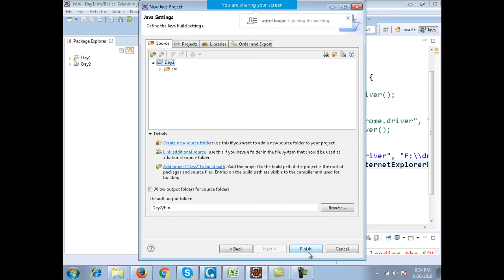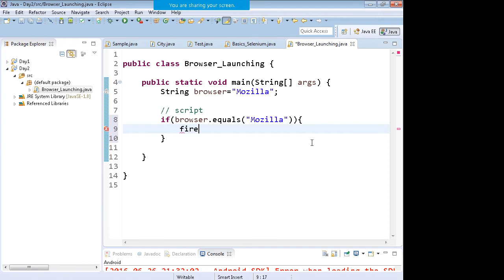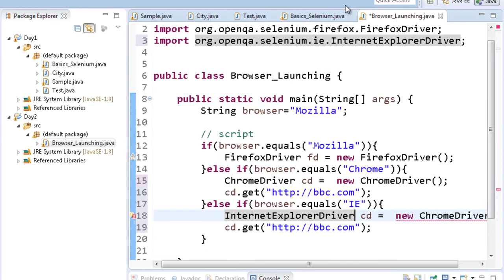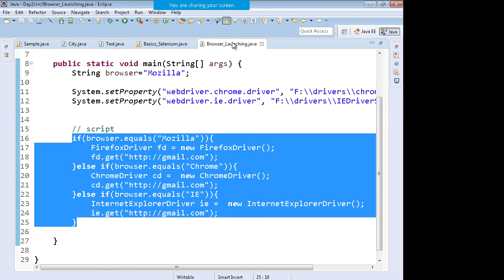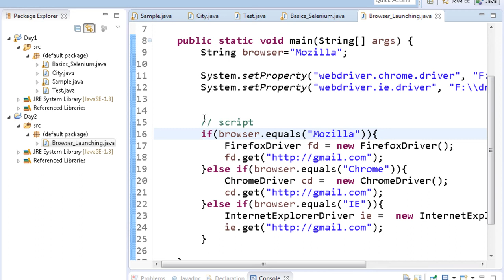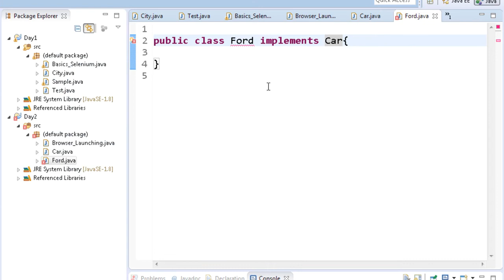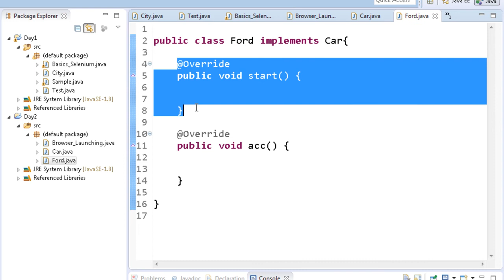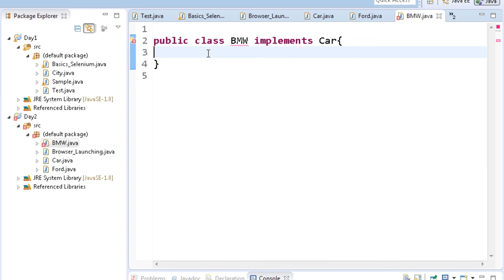Selenium WebDriver Training 3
"Automation Tutorials"
"Selenium Training"
"Selenium Tutorials"
"Testing Jobs"
"Selenium Jobs"
"Selenium 2.0"
"Selenium WebDriver"
"Selenium Server"
"Selenium GRID"
"Selenium Testing"
"Selenium Junit"
"Selenium Framework"
"Free Selenium Videos"
"Automated Testing"
"Automation Frameworks"
"selenium tutorial for beginner"
"selenium tutorial"
"selenium ide"
"selenium download"
"selenium junit"
"selenium for beginners"
"selenium tutorials"
"selenium basics"
"selenium webdriver"
"selenium junit tutorial"
"selenium installation"
"selenium framework"
"selenium rc"
"Automation Tutorials"
"Selenium Training"
"Selenium Tutorials"
"Testing Jobs"
"Selenium Jobs"
"Selenium 2.0"
"Selenium WebDriver"
"Selenium Server"
"Selenium GRID"
"Selenium Testing"
"Selenium Junit"
"Selenium Framework"
"Free Selenium Videos"
"Automated Testing"
"Automation Frameworks"
"selenium tutorial"
"selenium ide"
"selenium testing"
"selenium download"
"selenium junit"
"selenium for beginners"
"selenium tutorials"
"selenium basics"
"selenium test"
"selenium webdriver"
"selenium junit tutorial"
"selenium installation"
"selenium framework"
"selenium rc"
"Frameworks"
"Selenium Training"
"Selenium Tutorials"
"Testing Jobs"
"Selenium Jobs"
"Selenium WebDriver"
"Selenium Server"
"Selenium GRID"
"Selenium Testing"
"Selenium Junit"
"Selenium Framework"
"Free Selenium Videos"
"Automated Testing"
"Automation Frameworks"
"selenium tutorial"
"selenium ide"
"selenium testing"
"selenium download"
"selenium junit"
"selenium for beginners"
"selenium tutorials"
"selenium basics"
"selenium test"
"selenium online training"
"selenium webdriver"
"selenium junit tutorial"
"selenium installation"
"selenium framework"
"Automation Tutorials"
"Hybrid framewor"
"Datadriven framework"
"Selenium Jobs"
"Selenium 2.0"
"Selenium WebDriver"
"Selenium Server"
"page object model"
"Cucumber framework"
"Selenium GRID"
"Selenium Testing"
"Selenium Junit"
"Selenium Framework"
"testng xslt reports selenium"
"Free Selenium Videos"
"Automated Testing"
"Automation Frameworks"
"selenium"
"selenium tutorial"
"selenium ide"
"selenium testing"
"selenium rc tutorial for beginner"
"Junit reports"
"custom reports"

"selenium download"
"selenium junit"
"selenium for beginners"
"selenium tutorials"
"Selenium Training"
"Free Selenium Videos"
"Automated Testing"
"Automation Frameworks"
"selenium"
"selenium tutorial"
"Automation Frameworks"
"selenium test"
"selenium tutorial 1"
"selenium webdriver"